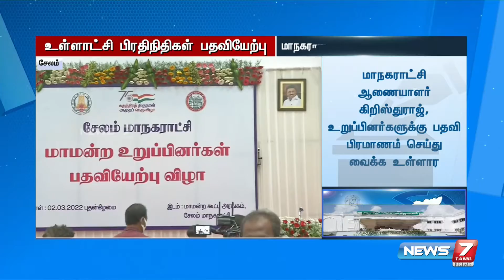மதுரை மற்றும் சேலம் மாநகராட்சி தேர்தலில் வெற்றிபெற்ற உறுப்பினர்கள் பதவியேற்பு